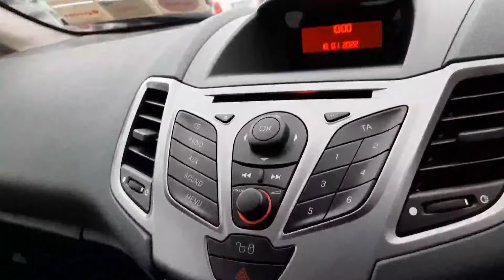11C284 - 2011 Ford Fiesta STYLE 1.25 82BHP 5DR 7,995